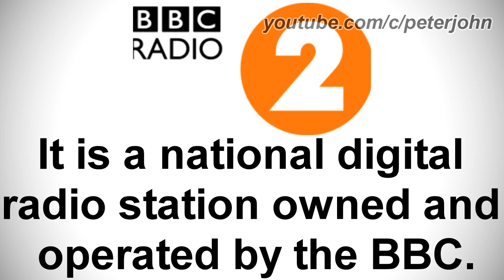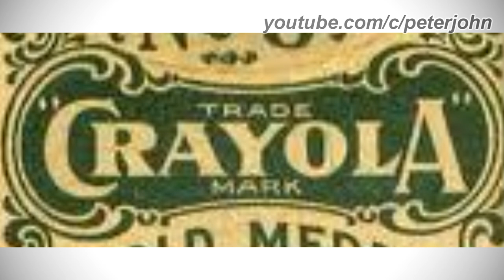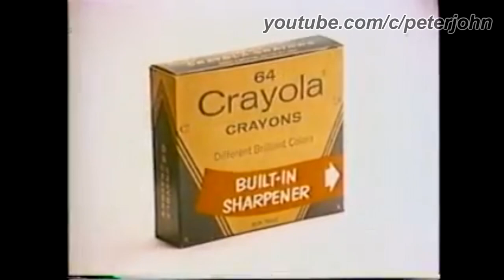LOGO HISTORY #299 - Crayola, BBC Radio 2, Papa's Burgeria, Rhythm Heaven Fever & More...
Hey Guys, it's your boy, Peter John. Be welcome for today's episode of Logo History. Today it is about Crayola, BBC Radio 2, Papa's Burgeria, Rhythm Heaven Fever & Give me 1M Subscribers // BFDIFan2009. I hope you like!

Timestamps:
0:00 Introduction (Timestamps by  Raymond Garza TehLogoCECandRobloxFanatic2006)
0:50 Rhythm Heaven Fever
1:30 Papa’s Burgeria
2:22 Give me 1M Subscribers // BFDIFan2009
4:24 BBC Radio 2
6:58 Crayola
11:05 Conclusion